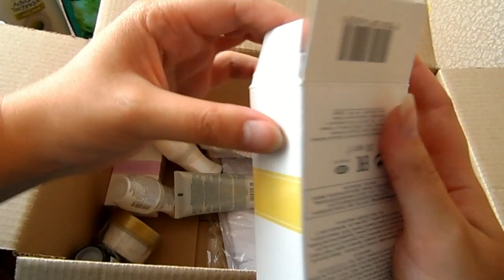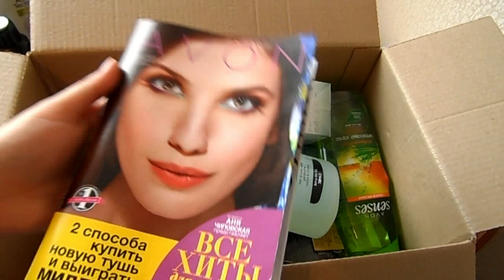Заказ AVON 11 2015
Всем привет!
Заказ в 2 коробки,которые я открою вместе с вами)